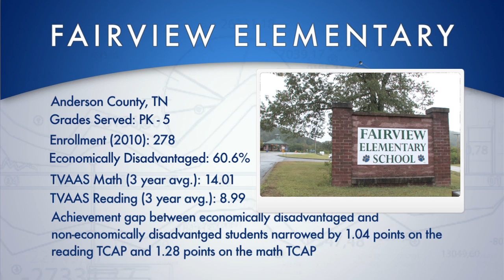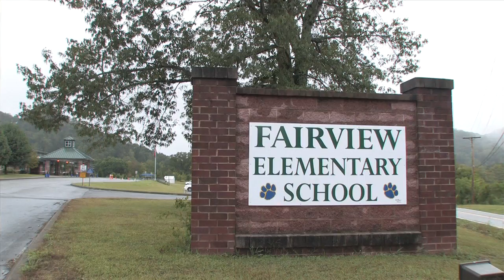Score Prize Winner: Fairview Elementary